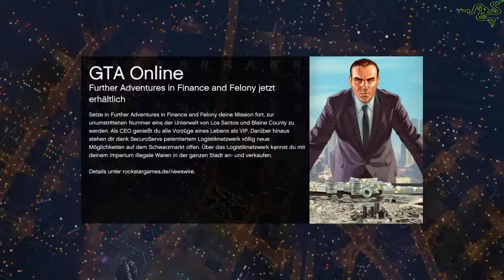Let´s Play Grand Theft Auto Online Blanker Wahnsinn im Cunning Stunts DLC #05 HD 60 fps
║ ░░[Hier könnte deine Werbung stehen]░░ ║